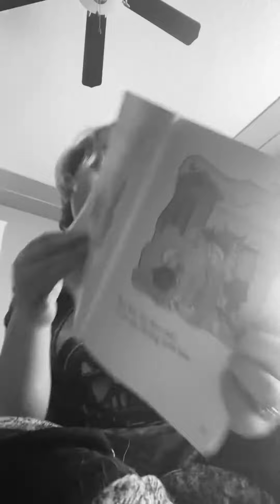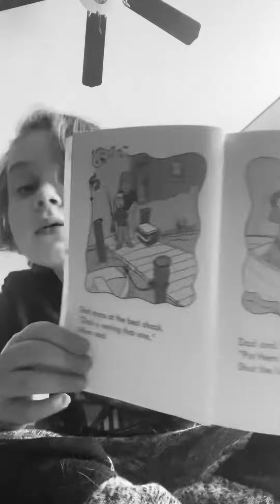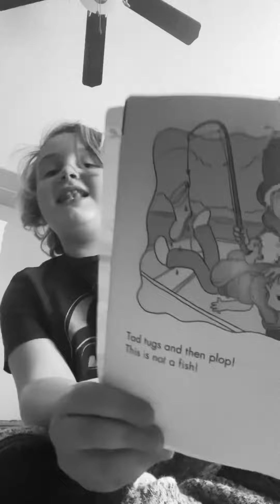Fishing with Tad